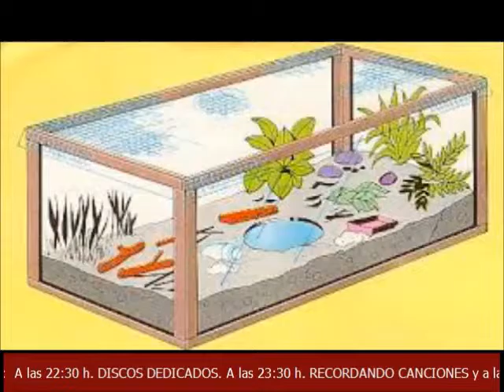UN NUEVO PAÍS, TIDULCIA, DE JOSÉ FCO DÍAZ SALADO ASÍ PIENSO, ASÍ ESCRIBO 27 10 2016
Un cuento en el que se cuenta la historia de un país, Tidulcia, su desarrollo y sus problemas.